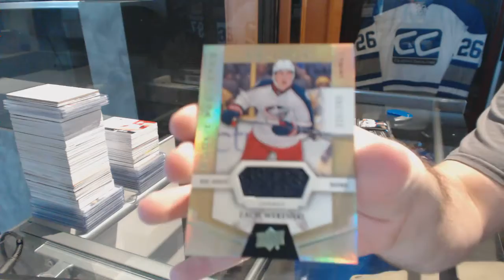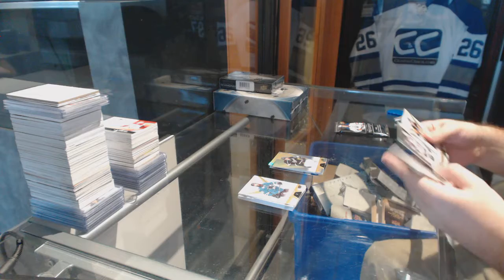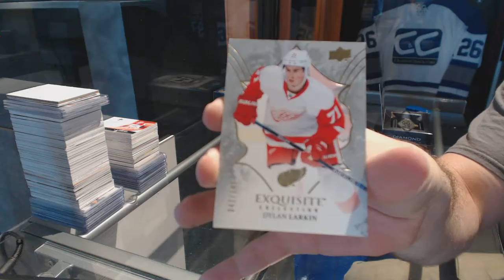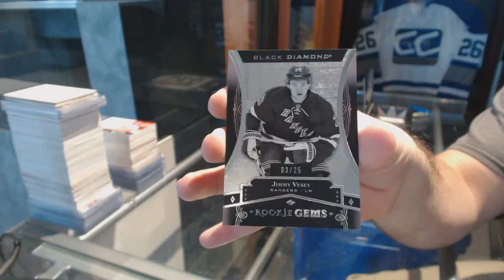15-16 UD Trilogy & 16-17 UD Black Diamond Hockey Box Break - C&C GB #6819